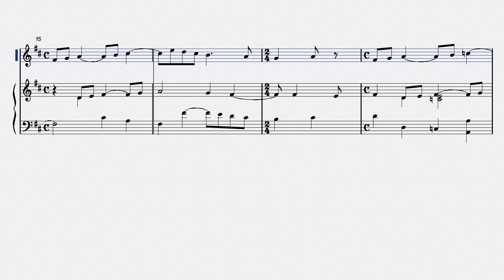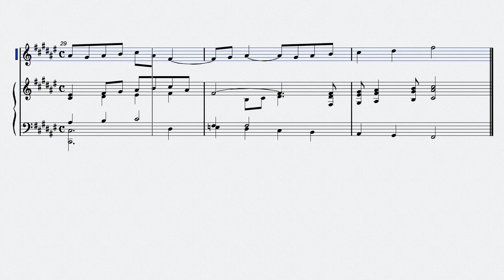CHALLAN 12: Faure, Instruments Et Piano (7) "Melodies Instrumentales a Harmoniser"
Henri CHALLAN
"Melodies Instrumentales a Harmoniser"
"Instrumental Melodies to Harmonize"
Volume 12: Faure, Instruments Et Piano (7)

アンリ・シャラン
『和声実習のための器楽的旋律』
12巻：フォーレ 独奏楽器とピアノ （7）

誤植等ございましたらコメントでご指摘いただけますと幸いです！